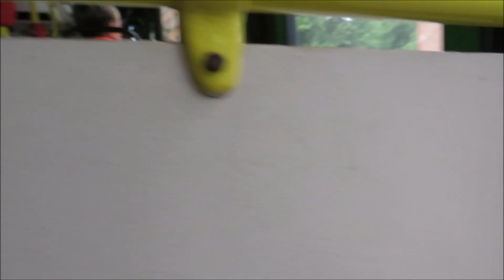Троллейбус 12 "Авангардная ул. - ст. м. "Ленинский проспект" (временный маршрут) (маршрут закрыт)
Временный двенадцатый троллейбусный маршрут Санкт-Петербурга от Авангардной улицы до станции метро "Ленинский проспект". Поездка на троллейбусе ПТЗ-5283.
Маршрут работал в период ограничения троллейбусного движения по проспекту Стачек у въезда в трамвайный парк имени Котлякова с 28 июня по 7 июля 2022 года.

Маршрут следования:
Авангардная улица - проспект Ветеранов - улица Зины Портновой - Ленинский проспект - бульвар Новаторов

Остановки:
00:11 Авангардная улица
05:27 Проспект Маршала Жукова
07:13 Улица Генерала Симоняка
08:47 Универсам "Таллинский"
10:42 Улица Солдата Корзуна
11:49 Улица Козлова
12:59 Торговый центр
15:41 Улица Лёни Голикова
16:37 Станция метро "Проспект Ветеранов"
18:34 Дачный проспект
20:25 Улица Подводника Кузьмина
22:30 Ленинский проспект
26:39 Станция метро "Ленинский проспект"